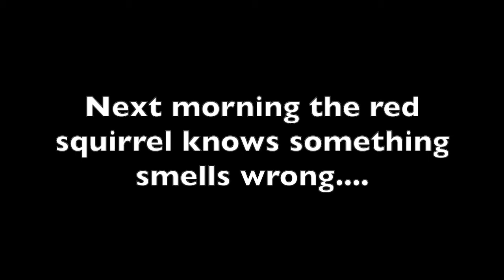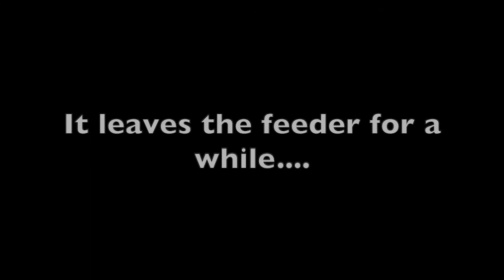Red squirrel reacts to pine marten visit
Its good to see that the red squirrel has an inherent fear of the pine marten. Even the scent of one on it's local food source makes it cautious about going near. It actually left the feeder and checked out the area round the feeder before it was happy to actually enter the feeder.